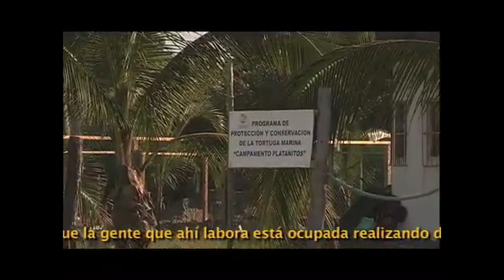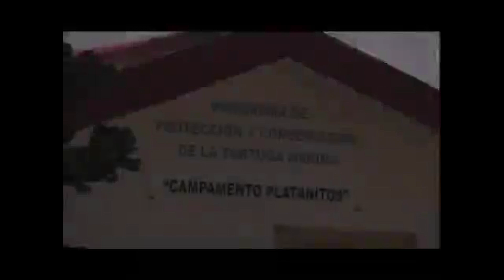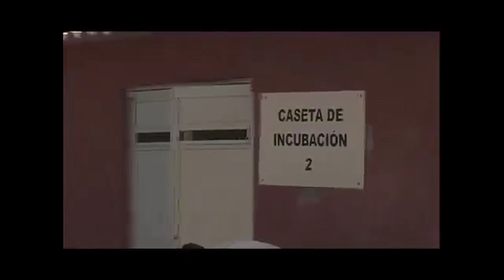campamento tortuguero en platanitos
El campamento tortuguero de Platanitos es posiblemente el que más colecta nidos de tortuga marina en el norte de nayarit.